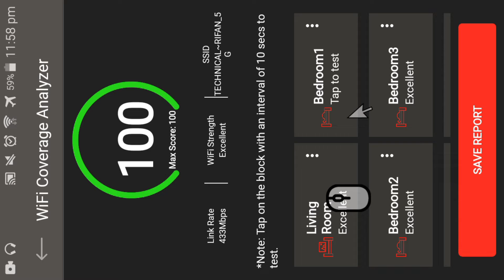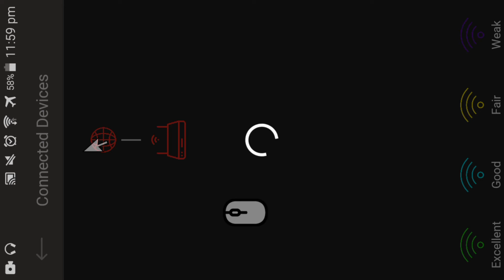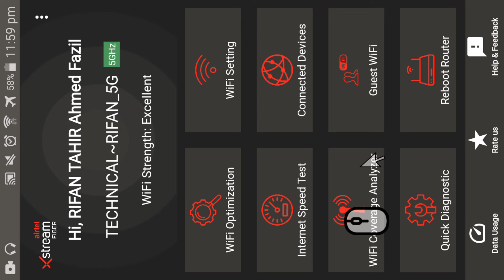Airtel Xstream Fiber Wifi Coverage Analyzer |How to check wifi signal strength in your house| 2022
How to change Airtel xstreme password सबसे सरल तरीका 😂

     Created by:-
Rifan Tahir Ahmed Fazil:

Technical Rifan
From - Raipur Chhattisgarh ( India )

Queries Solve :

How to Fix Low Wifi Range / Signal Strength
How to use Wifi Analyzer app on Android Tutorial

airtel xstream fiber | increase range | how to extend range of airtel router for better coverage

Airtel Xstream fiber Wifi settings, Guest Wifi, Wifi password change, wifi coverage, apps

how to check wifi range of router
how to check wifi range
how to check wifi range of router in mobile
how to know wifi range of router
how to check wifi signal strength
how to see wifi signal strength
how to know wifi signal strength
how to check wifi signal strength in your house